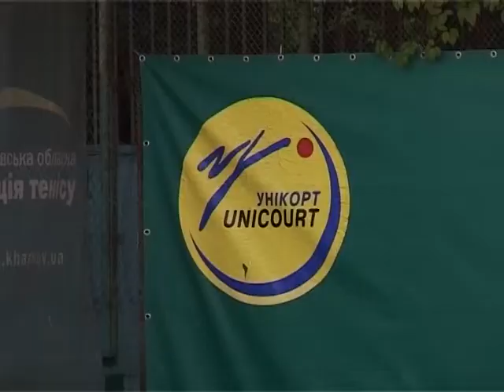Харьковской СДЮШОР по теннису - 30 лет!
Специализированной детско-юношеской школе олимпийского резерва по теннису- тридцать лет. Благодаря сотрудничеству с клубом «Уникорт» и Национальным университетом имени Казарина к юбилею СДЮШОР подошла в звании лучшей профильной спортивной школы Украины. За три десятилетия здесь подготовлено два мастера спорта международного класса и больше сорока мастеров спорта.